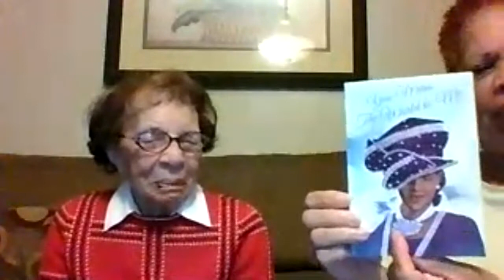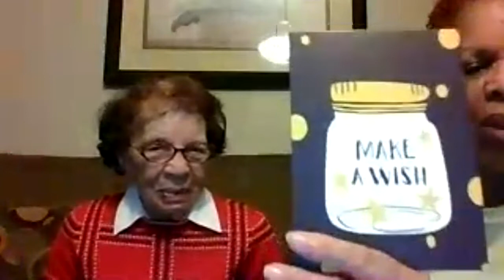Esserlene Jones 99th Zoom Birthday Party!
Happy Birthday Granny!